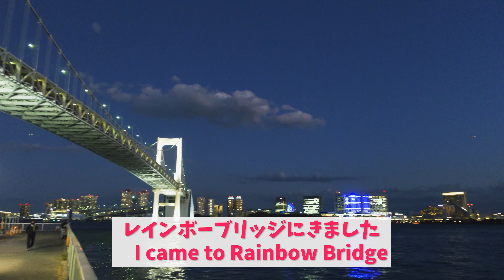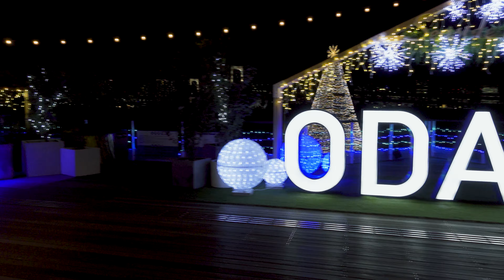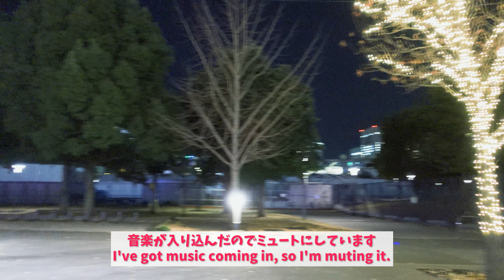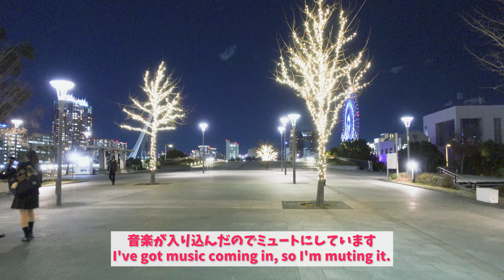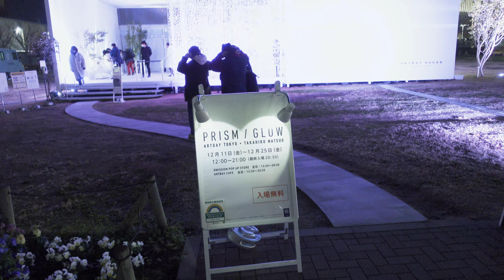レインボーブリッジ→お台場夜散歩 Take a walk from Rainbow Bridge to Odaiba【4K】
レインボーブリッジを歩いて、お台場から東京ビックサイトまで散歩しました。
1年中夜景の綺麗な場所ですが、クリスマスイルミネーションで更に綺麗でした。
I walked along the Rainbow Bridge and took a stroll from Odaiba to Tokyo Big Sight.
It's a place with beautiful night views all year round, but it was even more beautiful with the Christmas illumination.

0:00:00 OP
0:00:02 Digest
0:00:40 レインボーブリッジ
0:28:29 レインボーブリッジ→お台場海浜公園
0:31:42 お台場海浜公園
0:41:30 アクアシティお台場
0:51:15 Promenade Daiba
0:57:46 ユニコーンガンダム立像
1:00:18 ユニコーンガンダム立像→東京ビッグサイト
1:26:50 東京ビッグサイト

【撮影日  Date of shooting】
2020/12/15

【消費カロリーと距離】
距離：6.54km
消費カロリー：327kcal

他の景色も楽しみたい方は、他の動画も御覧ください。

This is a channel that walks around various places with the purpose of dieting.
If you want to enjoy other scenery, please check out the other videos as well.